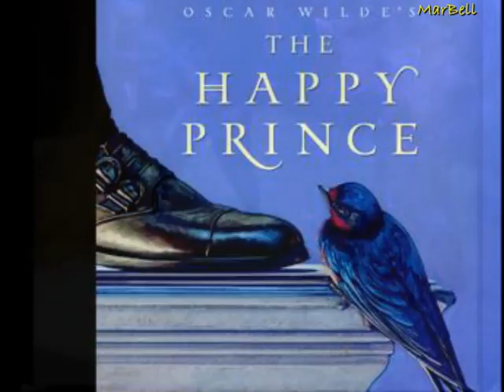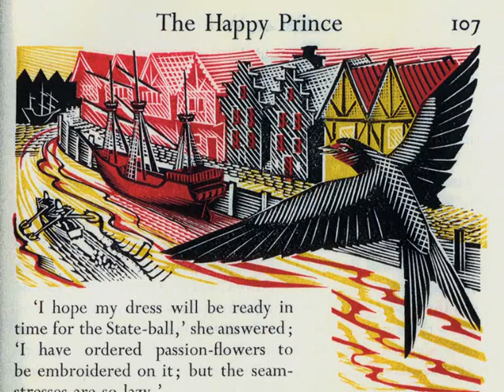Happy Prince Part 1 - Bing Crosby, Orson Welles// Story by Oscar Wilde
Happy Prince Partr 1 - Bing Crosby, Orson Welles